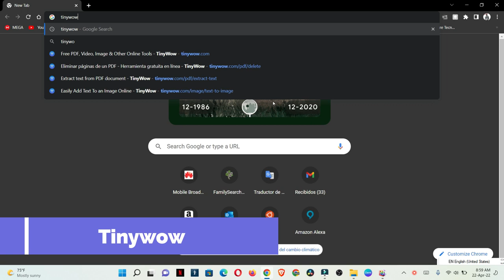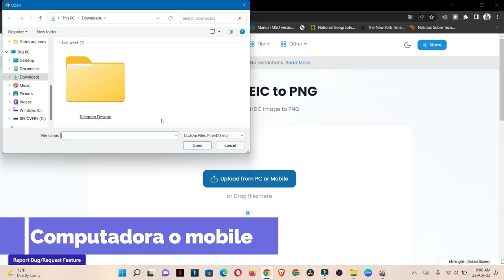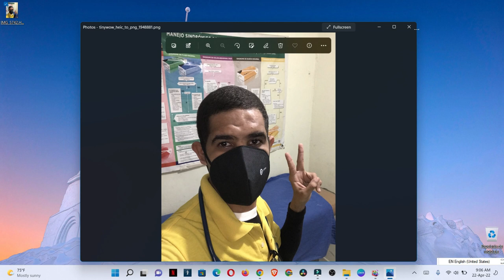Como Convertir de formato HEIC de iphone a PNG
convertir fotos de formato heic a png sin mucha dificultad ni es necesario registrarse en ninguna pagina.